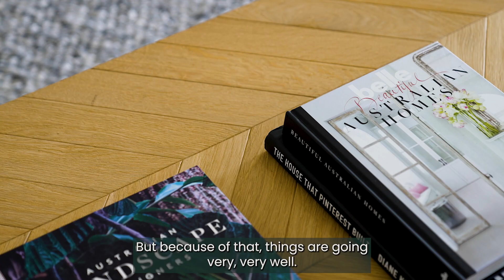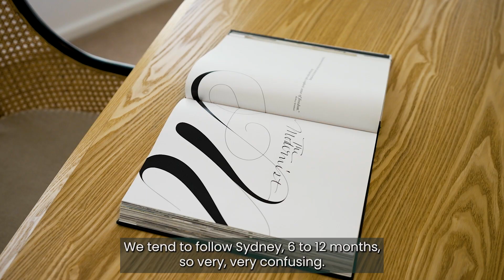Property Talk JUNE 2023